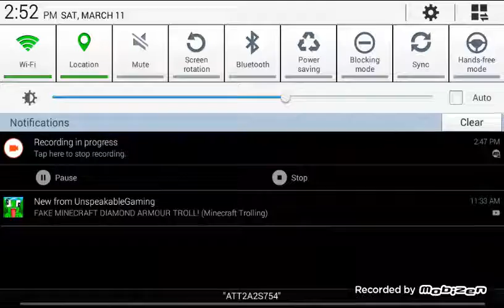Nebulous Vlog ep 2